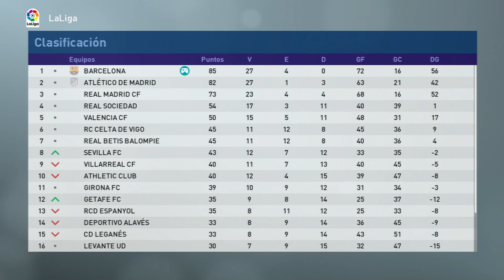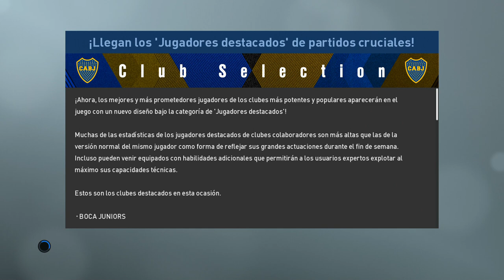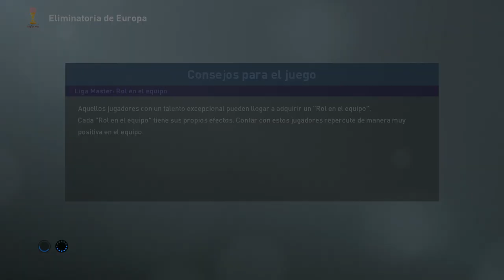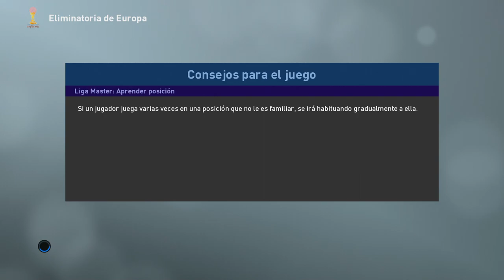PES 2019 LIGA MASTER | BARCELONA | GOLEADA EUROPEA #32